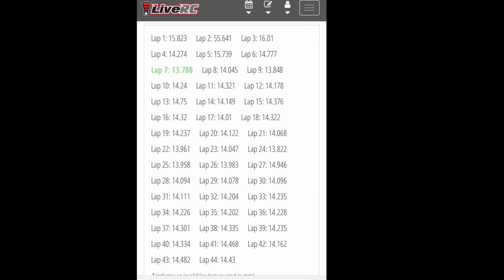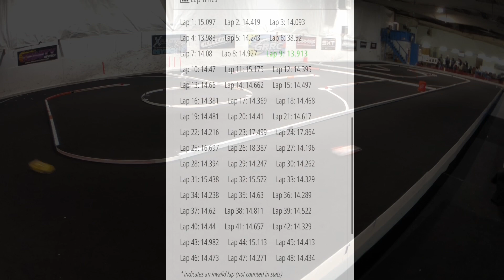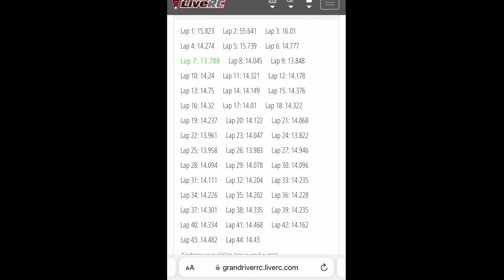6amRC. Friday night practice(On Road). GRRC. Grand River RC